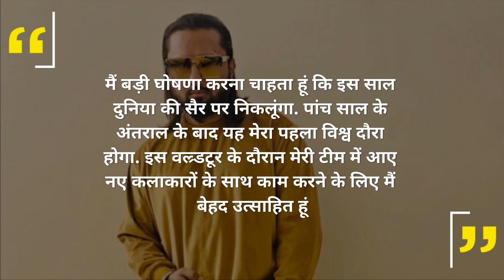After 5 Years, Rapper Yo Yo Honey Singh To Go On An International Trip; Announces World Tour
Yo Yo Honey Singh shared a video announcing his world tour as he treated his fans with an insight into his live rehearsals with other singers jamming one of the most popular songs 'Angreji Beat'.
Taking to his social media handle Yo Yo shared a video of the rehearsals which he captioned "Live concerts rehearsals begins now. We Coming !!! Are u Ready ??? Tours starting very soon "